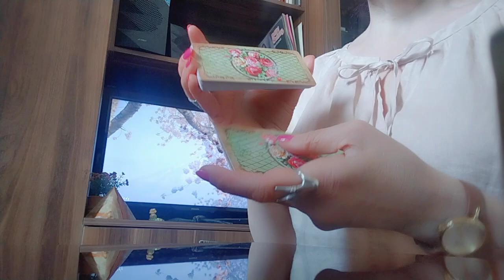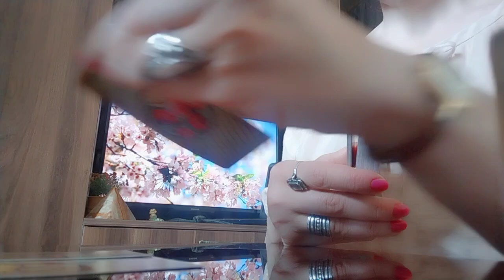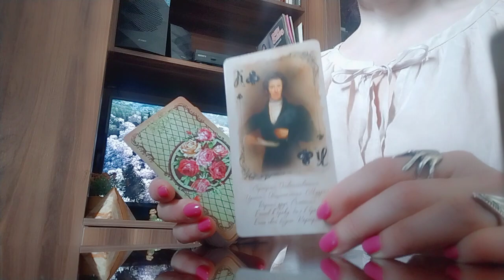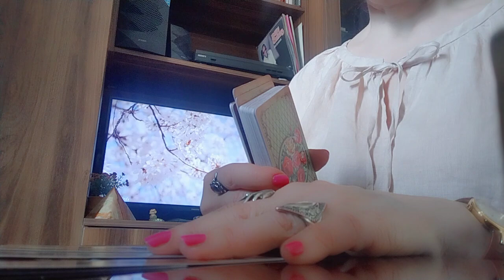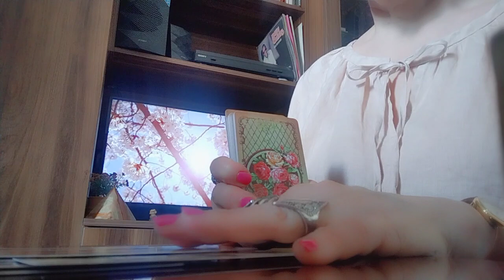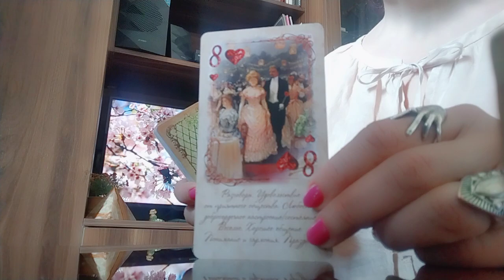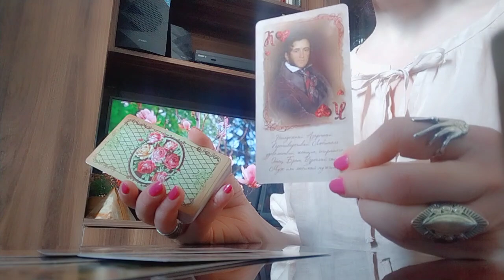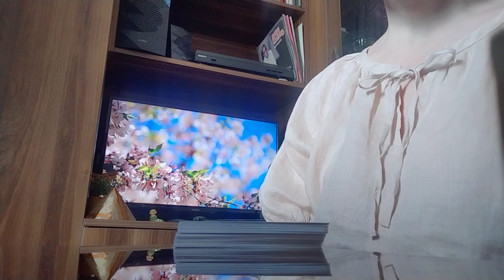გიყვართ, მის გარეშე ვერ წარმოგიდგენიათ თქვენი ყოფნა/მისი ფიქრები, გრძნობები, ინტერესი✨☺️💕🃏💕☺️✨